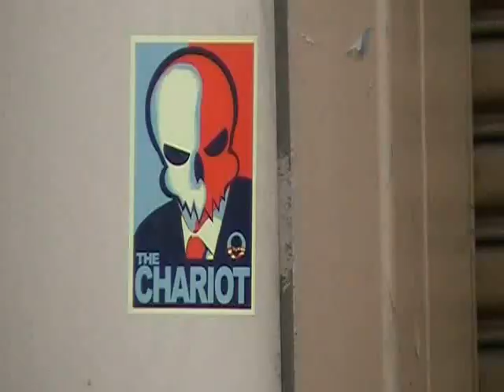Jake Gainey - Pudding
Jake Gainey Skateboarding
Film & Edit by Justin G.
2010